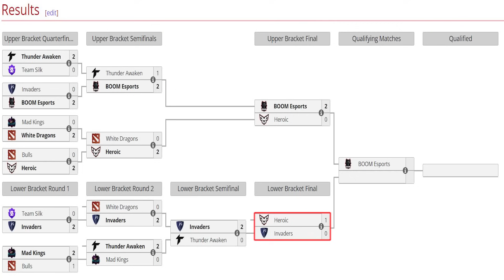HEROIC vs INVADERS [GAME 2] BO3 - SEMIFINAL "Increible Robo de AEGIS" - DREAMLEAGUE SEASON 22 DOTA 2